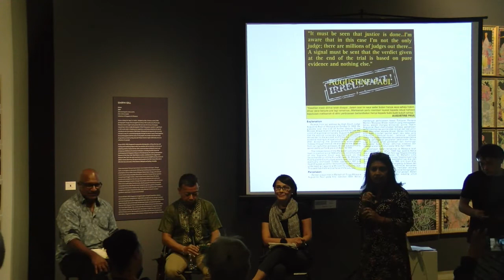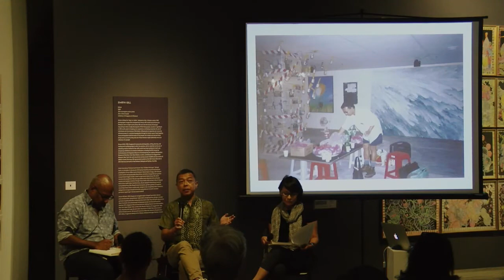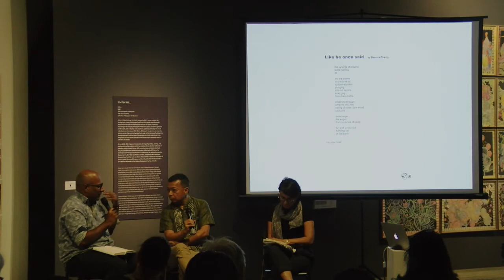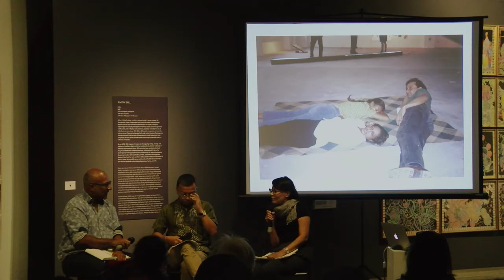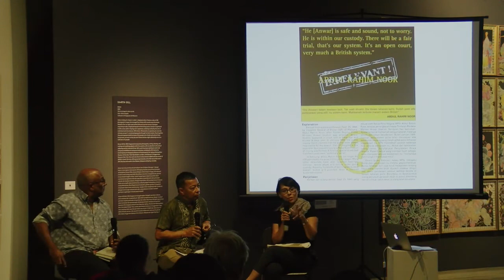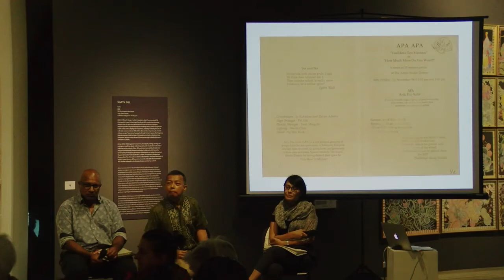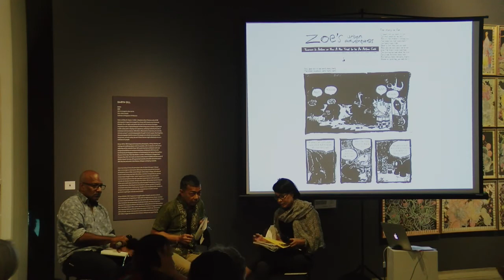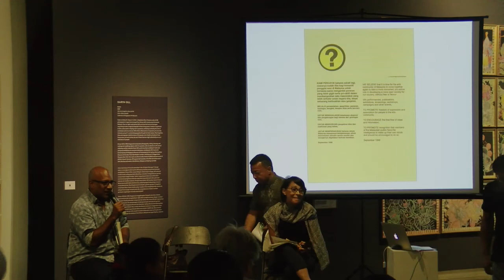ILHAM Conversations: Apa Apa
TITLE: ILHAM CONVERSATIONS - APA APA
SPEAKERS: Katy Rowland & Vernon Adrian Emuang
MODERATOR: Sharaad Kuttan

Organisers Kathy Rowland and Vernon Adrian Emuang , together with moderator Sharaad Kuttan discusses the setting up of the multidisciplinary art festival presented by Artist Pro Activ (APA), a non-partisan group of artists established in response to the socio-political events in 1998. The APA festival ran from 27 October to 15 November 1998 and presented a wide range of events, from theatre performances and art exhibitions to film screenings. The aim was to encourage the free flow of ideas while holding onto the belief that the arts community should come together again and take a more concerted, pro-active role in developing a more open society, without fear or favour.

ILHAM-200301-ApaApa